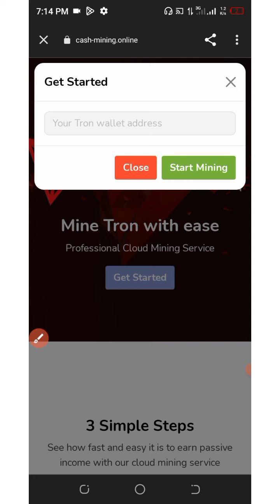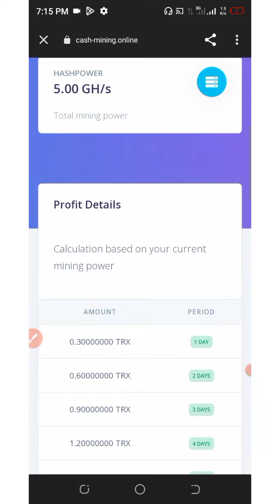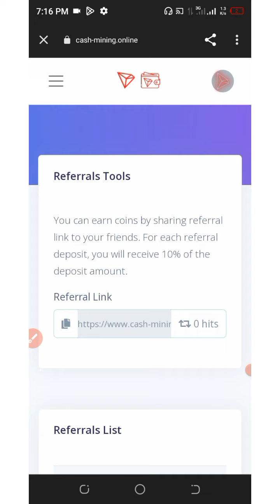Free Crypto? - No Investment : Mine Free Tron [TRX] DAILY - Live Withdrawal Proof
This video shows a new autotron mining free website where you can mine Free Tron [TRX] even without investment.

online income
cryptocurrency tutorial
btc mining
btc mining 2022
dogecoin mining
bnb coin
crypto mining
android mining
airdrop income
crypto faucet
Bitcoin 2022
Tron Trx 2022
Binance 2022
Litecoin 2022
Dogecoin 2022
Ethereum 2022